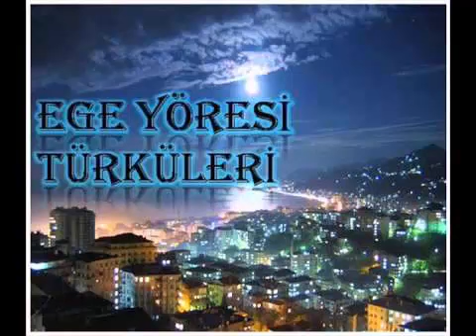İsmail uslu - Koycegızın yolları-Cemılem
ege yöresi türküleri